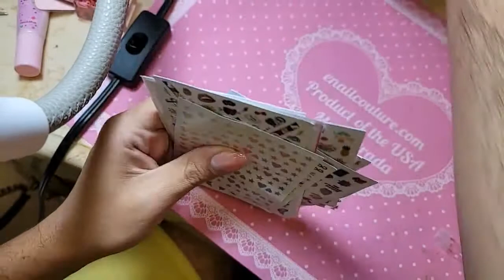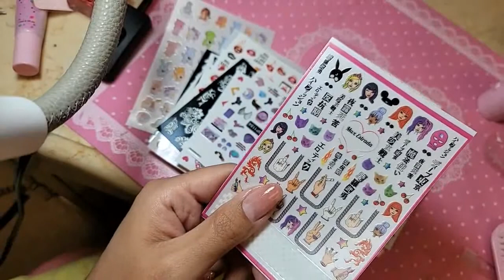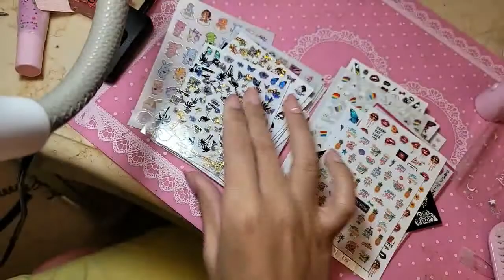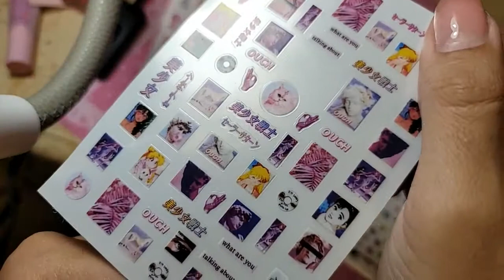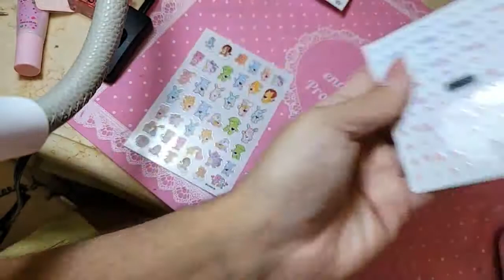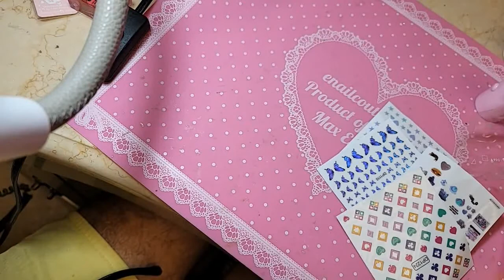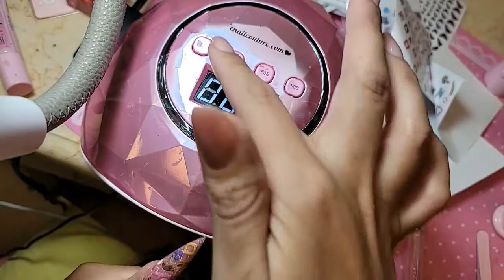123go xxl stiletto and our new stickers - Max Estrada